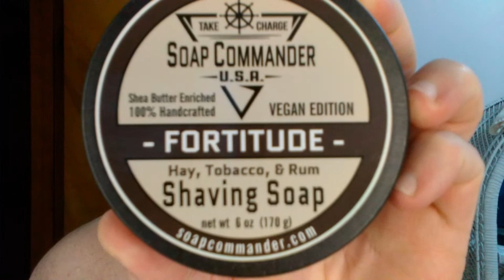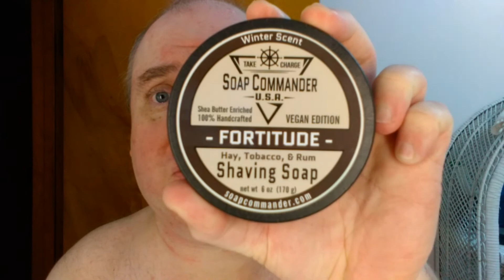Soap Commander Fortitude:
Today is the final day of Soap Commander October and I chose this soap because last night our military conducted a raid in Syria and killed the leader of isis. The world is a much safer place without that monster. I also chose this soap because Carrie has just finished a batch of it and should be available sometime this week. I'm also happy to report that I've lost 20 pounds in the last 2 months since being on the Keto diet.